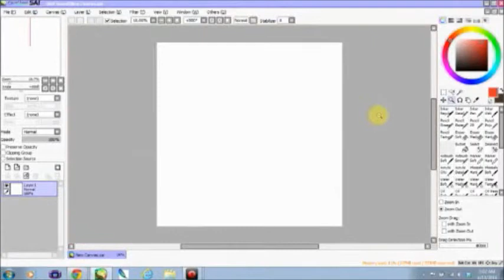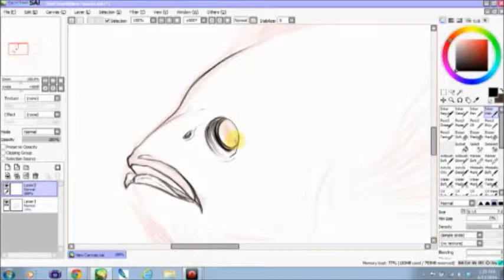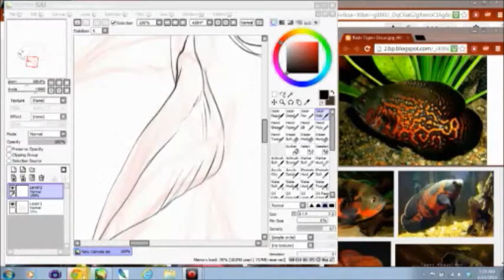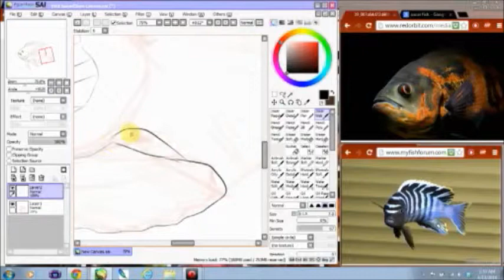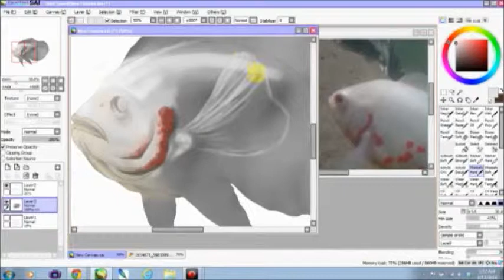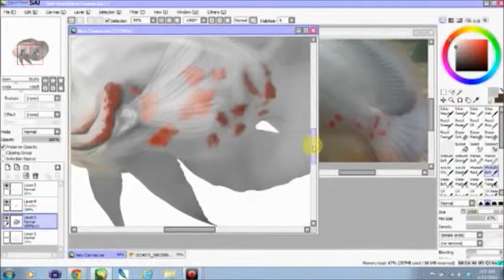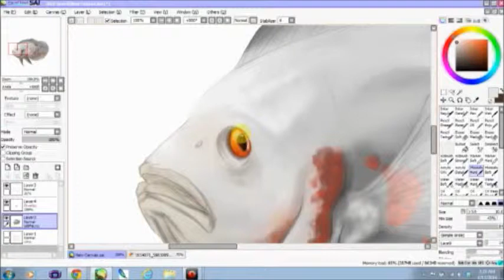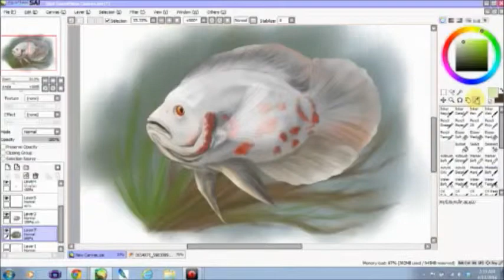Cichlid Creations - Zeus Speedpaint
To kick-start the new channel, I'm gonna start by sharing the newest piece of artwork I've done. This is a speed paint of an adult version of my little Oscar, Zeus.

War - Avatar Film Score